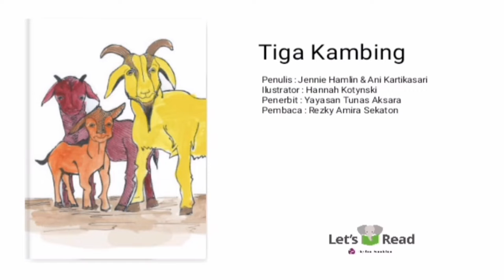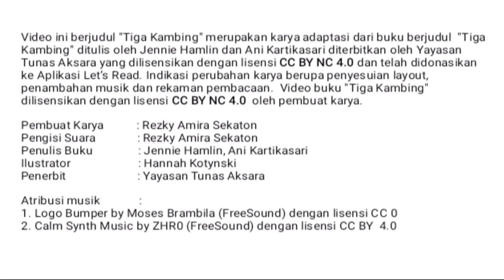Audio Book "Tiga Kambing" Gemari Baca | Let's Read Indonesia